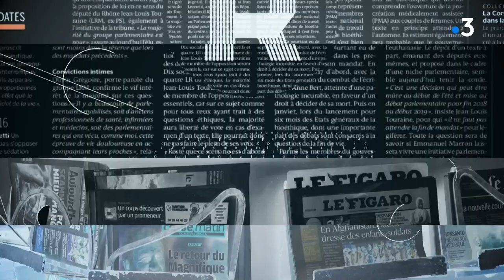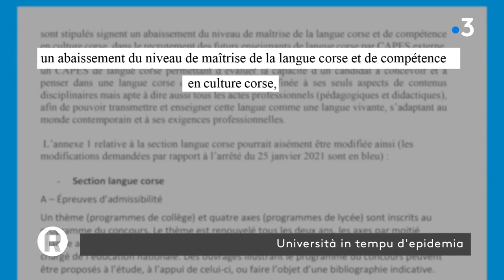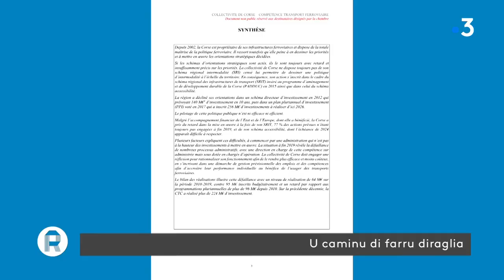Rivista du 26 Février 2021 avec Pierre Joseph Paganelli